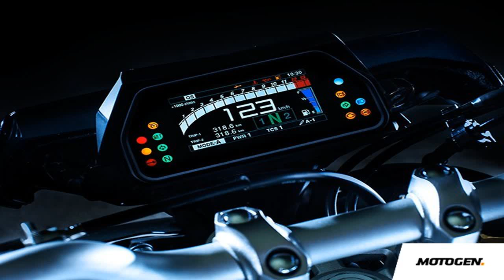Yamaha MT-10 Review | MENTAL!!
Apologies for the missing music at the beginning, YouTube made me remove it :-( Yamaha MT10 (FZ-10 in the US) is the lastest and